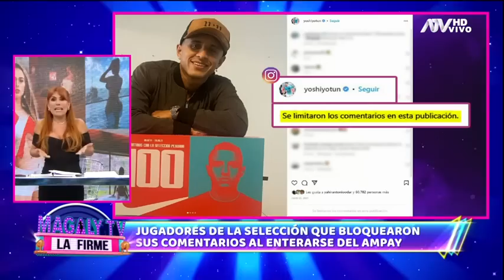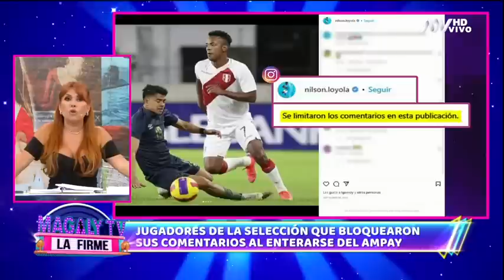Jossmery Toledo: Los futbolistas que bloquearon sus comentarios al enterarse del ampay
Nombres como Carlos Cáceda, Yoshimar Yotún, José Carvallo y Nilson Loyola limitaron las reacciones en las publicaciones de sus respectivas cuentas.